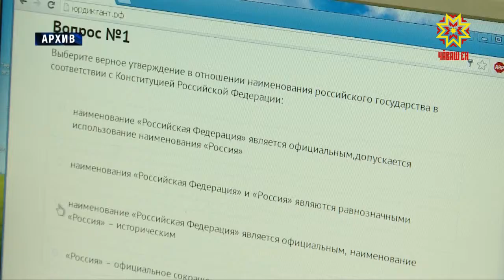В ЧГПУ им. И. Я. Яковлева прошел фестиваль «Дружба народов»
Русские, чуваши, татары, народы Крайнего Севера. Культуру этих и других национальностей представили студенты Чувашского государственного педагогического университета имени Яковлева на 7-ом фестивале «Дружба народов».